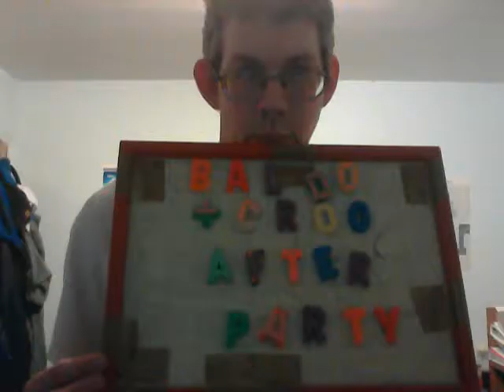Baloo & Croo After Party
Just a little discussion on how the show went. I also threw in "Higher & Higher (Higher 4 Hire)" from "Party. . .P.1" as a bonus.